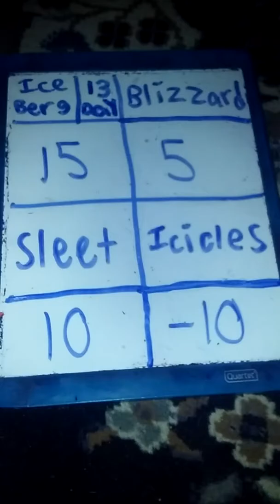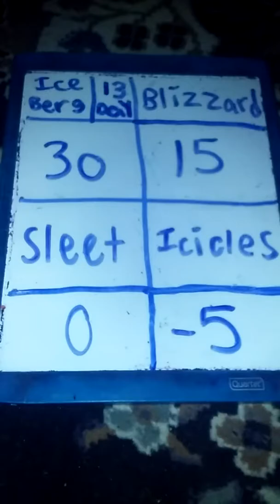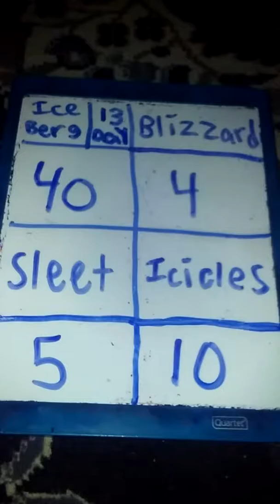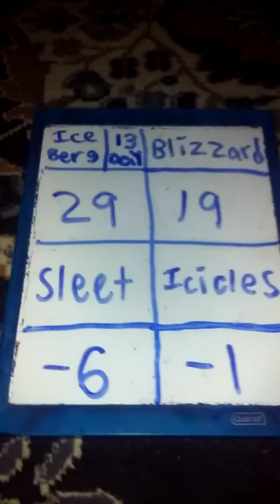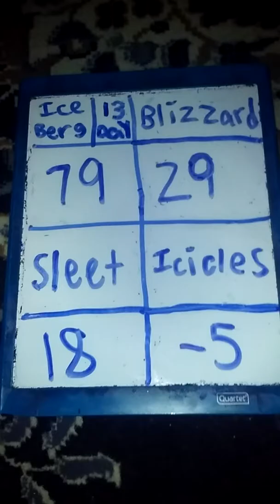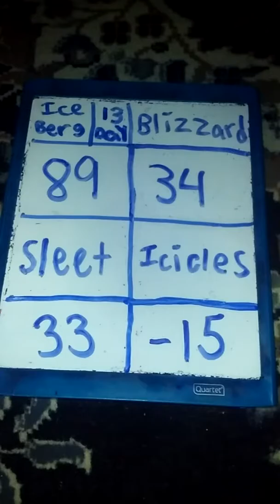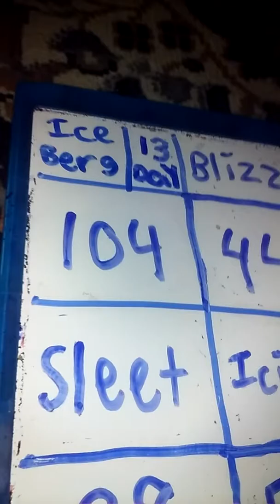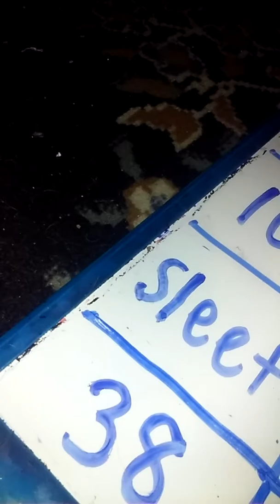Icicles Had A Bad Day 😪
Finished With -25 Pts